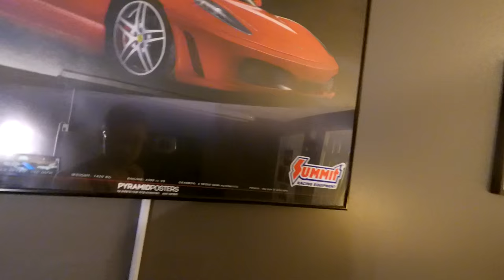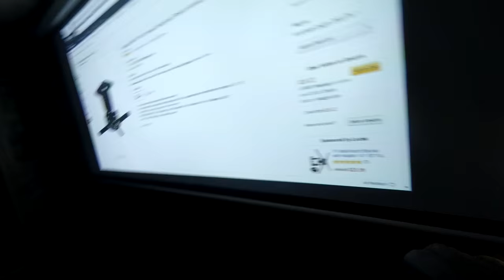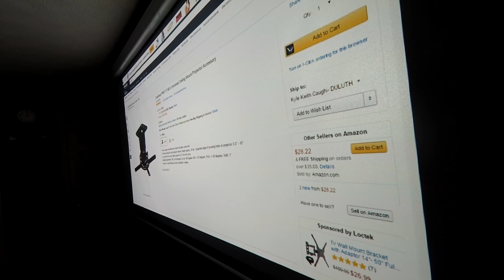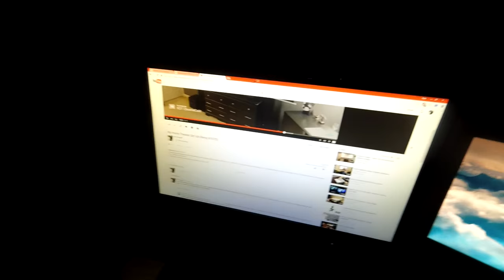Room & Home Theater Setup BenQ W1070 (Update)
Thanks everyone for all the views on my Home Theater Video and of my Benq W1070! Its been almost 8 months since I made that video and I thought that a update would be nice. Here is my room setup 9 months later! Shot with Xiaomi Yi!
All My Stuff Is Below...
Receiver: Onkyo 515
Speakers: Polk TSI 100 & 200, Polk CS20, Polk Monitor 70 Series ii, Pioneer 8MK2 Sub
Projector: Benq W1070, Vizo 50in, 120in Auto Screen
Computer: Core i5 Laptop, PS3 Cam, Benq GL2760H, NEC Monitor, CM Storm Quickfire TK, Mionix Naos 7000, Fiio E07K, Audio-Technica ATH-M50!
QualGear Projector Mount
Portta HDMI Spitter